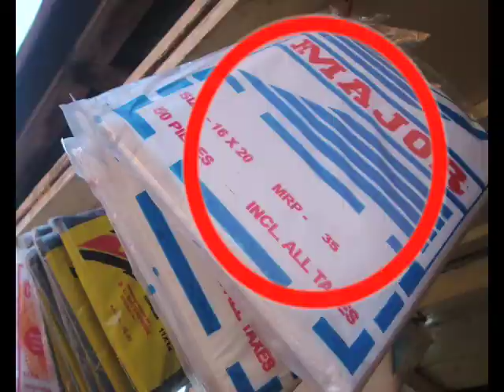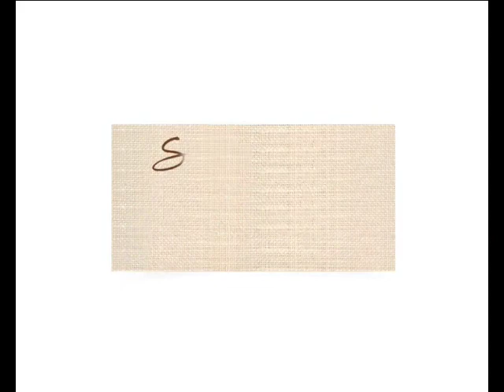Jute 01 english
JMDC

USE JUTE BAGS .